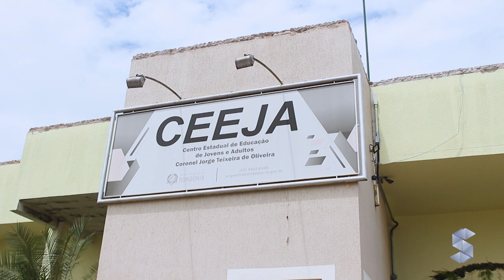CEEJA DE ROLIM DE MOURA PASSA POR REFORMA ESTRUTURAL E MATRICULAS AINDA CONTINUAM ABERTAS